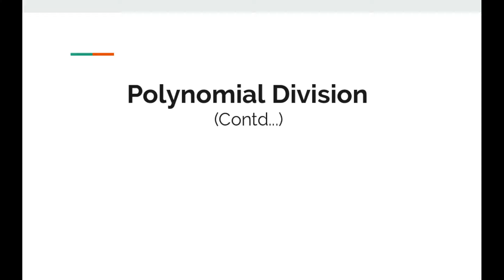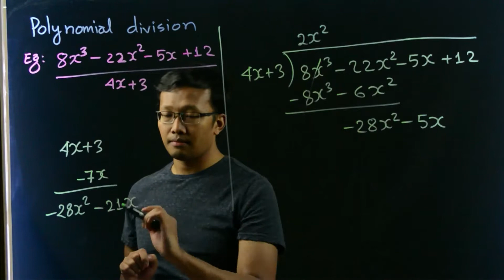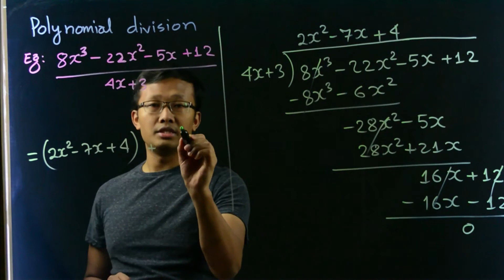Polynomial Division (Continued)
In this lecture, we have one more example of polynomial division.

This video is prepared for MATH 104: Preparatory Algebra (ENMU-Ruidoso), using lightboard.